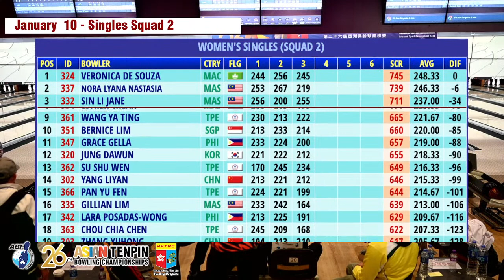26th Asian Tenpin Bowling Championships 2023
Live video streaming of the 26th Asian Tenpin Bowling Championships 2023 at SCAA Bowling Centre, Hong Kong, China.